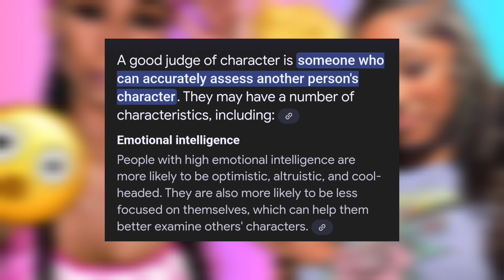Royalty Daughter Jaaliyah Texting Grown Men⁉️Royalty Always Checks their Phones‼️